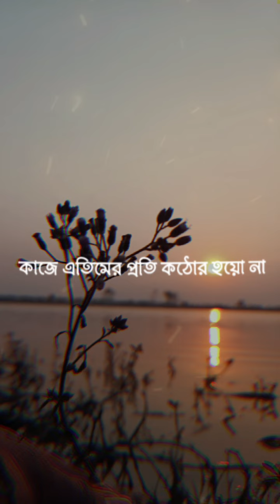সুরা আদ্ব-দ্বোহা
Islami video